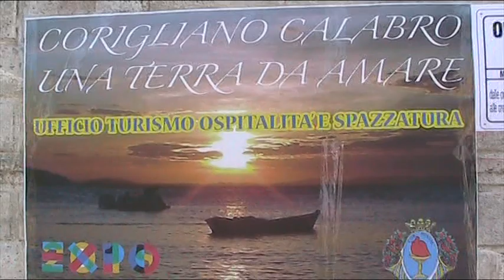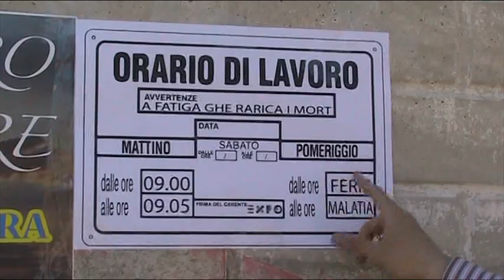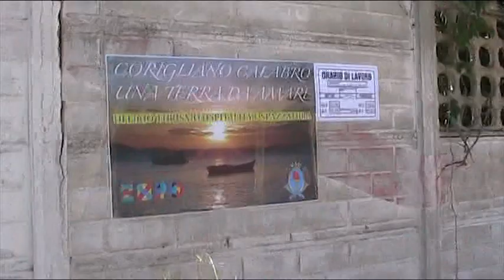Verso l'estate....Basta critiche, l'amministrazione c'è!!!! (expo/modello reggio)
Per una politica fatta con passione e spirito di servizio. a metà tra expo e modello reggio.